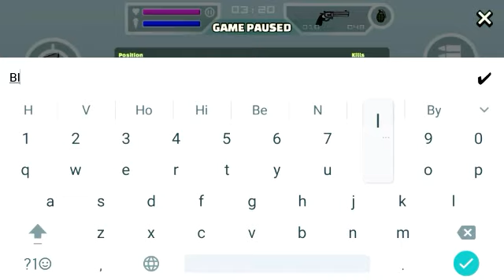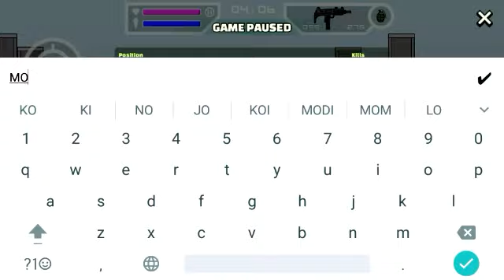Mini militia || Latest Mini militia chat codes || warrior firefly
Latest Mini militia chat codes